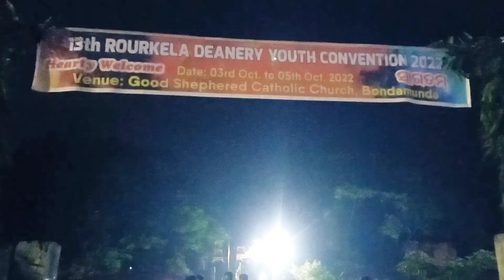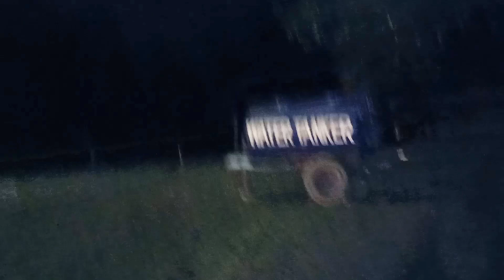RKL... ✨🎊Deanery Y. Convention 2022 🎊✨👫🏻 ke liye Tayari 🎈😊🎹🎸🎷🎺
RKL...✨🎊 Deanery Youth Convention 3 Oct se 5 Oct 2022 🎊✨ ke liye Tayari sube se le kr Raat bhr taak jorr shorr se chali hai 😊😊😊🎹🎸🎷🎺🎸🎶